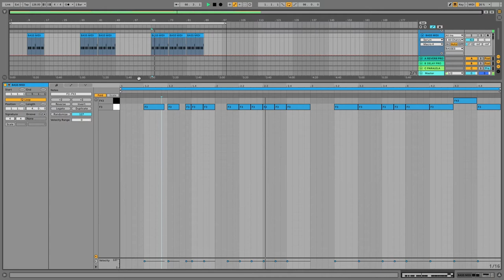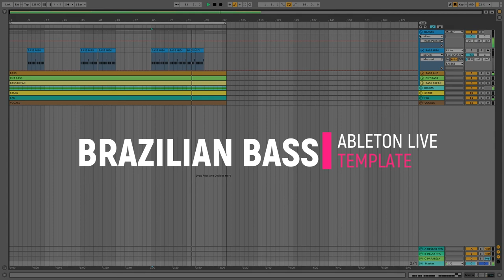Brazilian Bass Ableton Live Template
The Project includes Midi + Serum Presets folder for using with other DAW like Fl studio, Logic Pro and more!

Best...